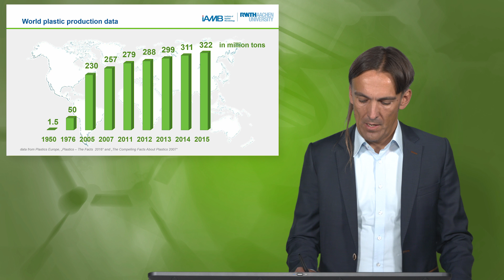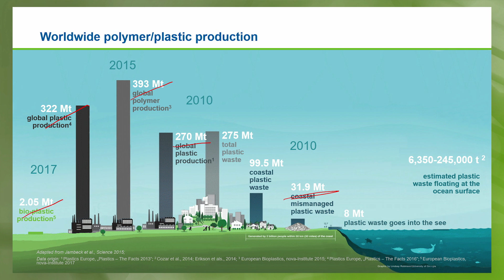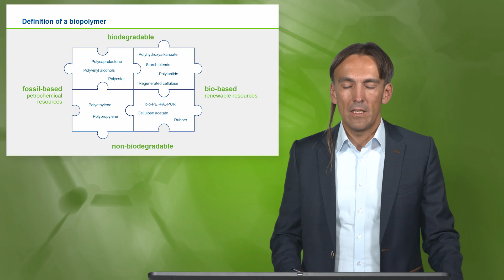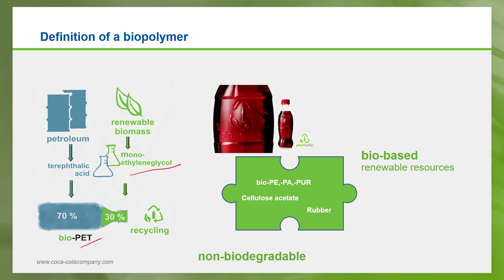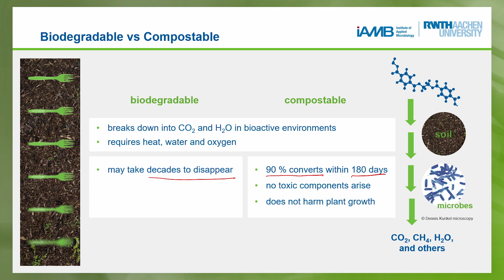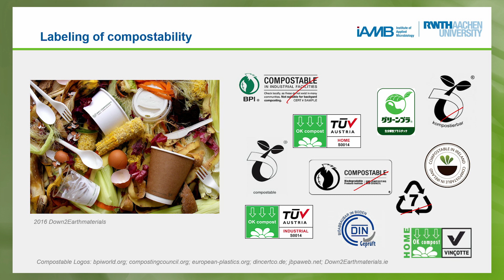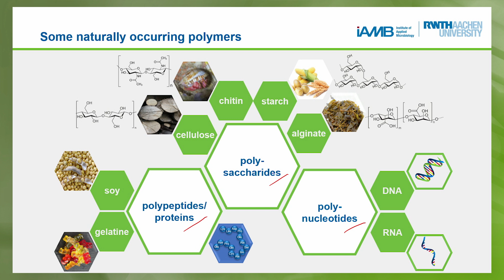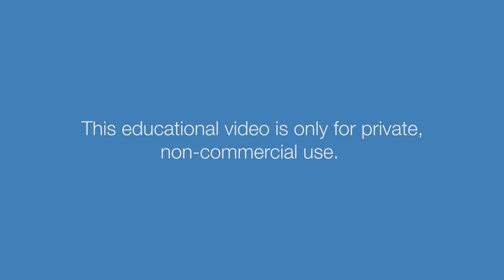BioBased1x_2019_Module_4_4-2_What_is_a_biopolymer-video